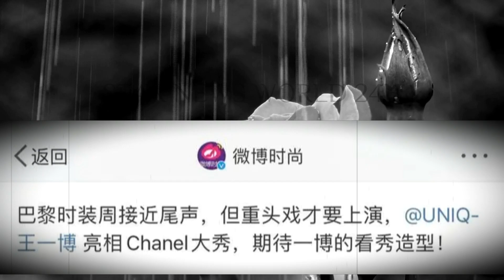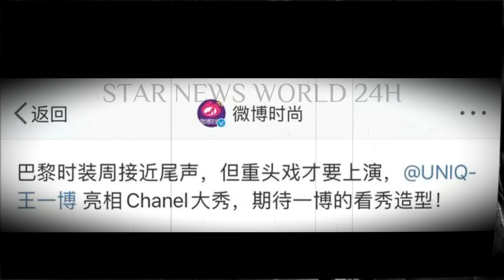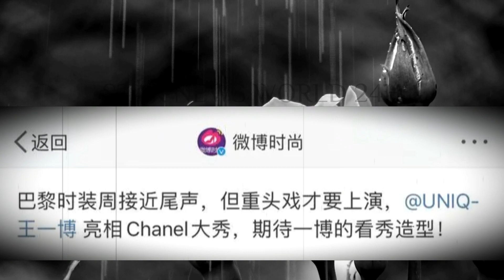金发#王一博 与#Jennie 同台，香奈儿大秀亮点纷呈！wangyibo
王一博金发亮相香奈儿大秀，将与Jennie同框，上演重头戏